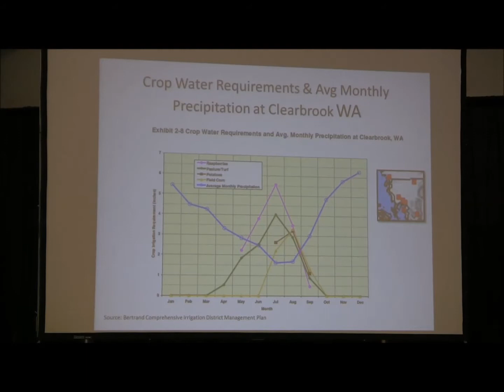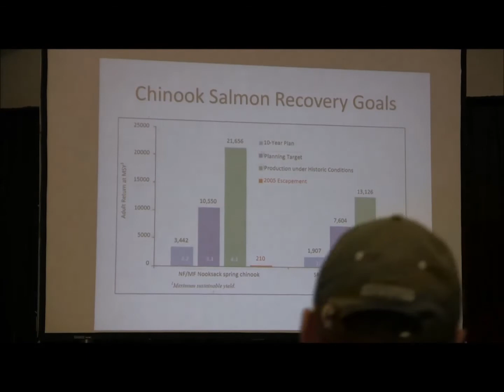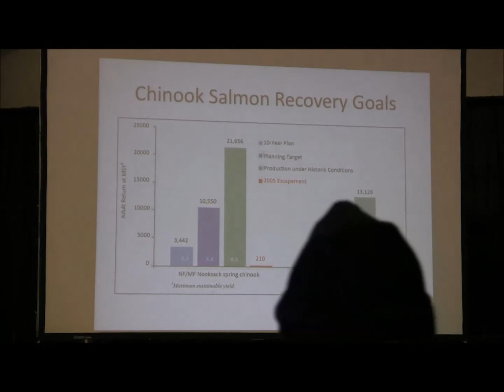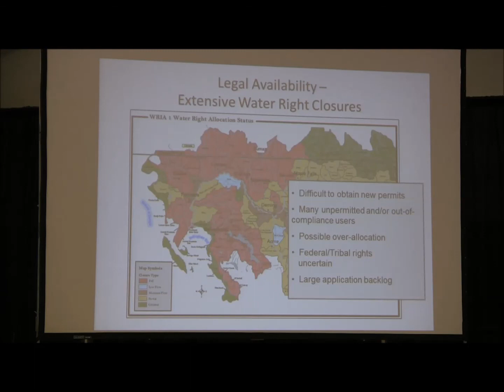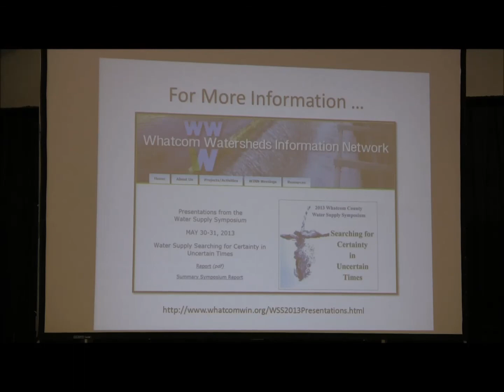Session Overview and Introduction to Water Supply Issues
- Sue Blake, WSU Whatcom County Extension & Washington Sea Grant